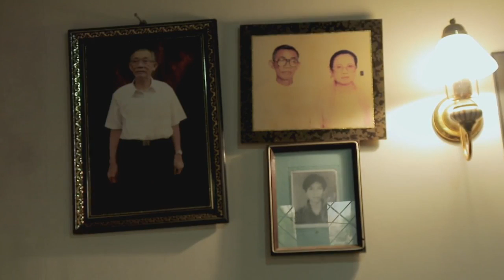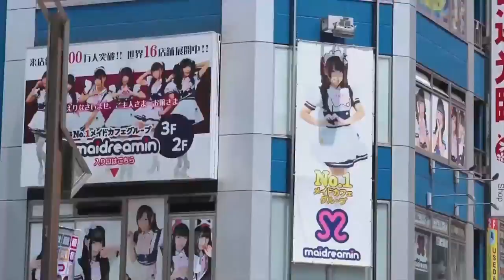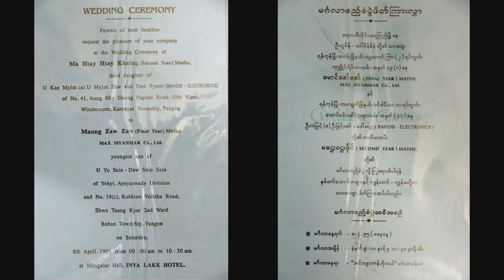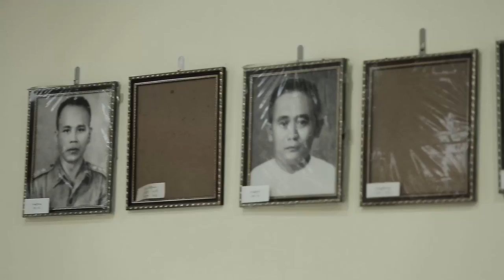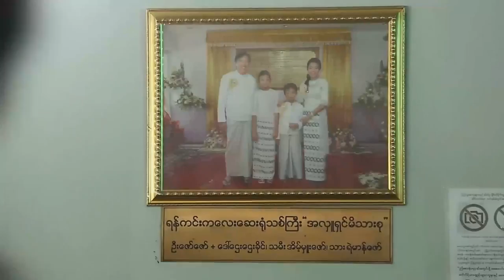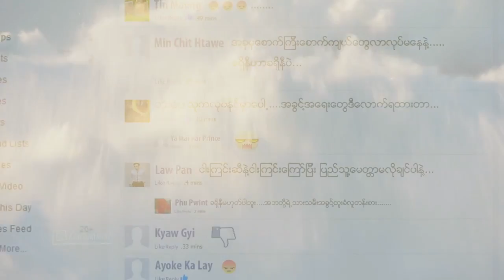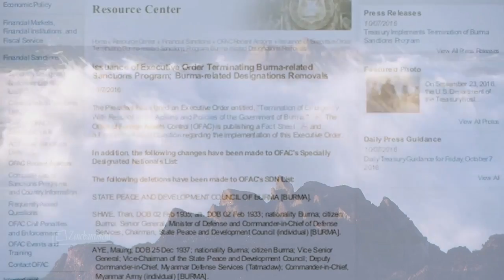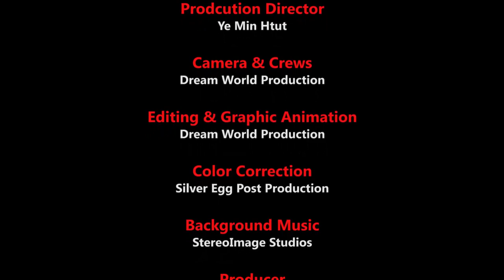Life, Biography and Golden Jubilee Birthday of U Zaw Zaw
Documentary of U Zaw Zaw, Chairman of Max Myanmar Holding Groups of Co., Ltd and Myanmar Football Federation